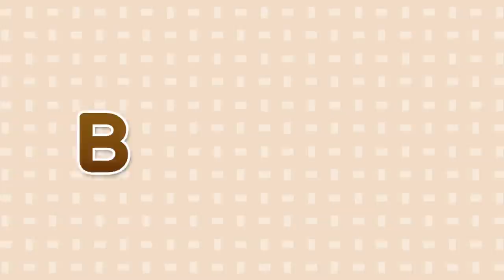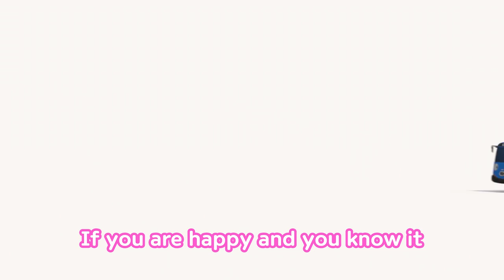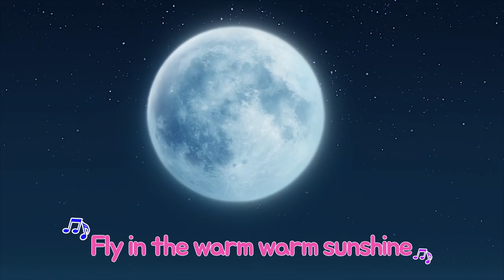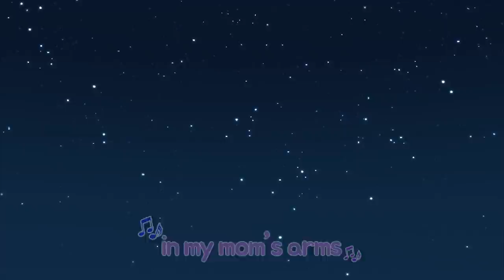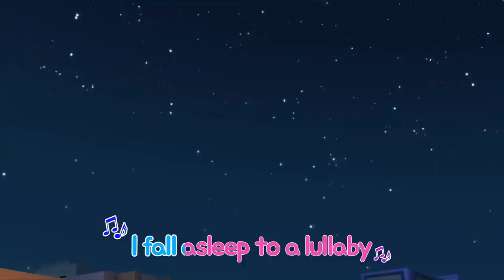Poco's Color Song l Car songs l Nursery Rhymes l Tayo the Little Bus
Lyrics
Red Poco Pink Poco Orange Poco
Yellow Poco Green Poco Blue Poco
Navy Poco Purple Poco White Poco
Which one is the real Poco?

One Poco Two Poco Three Poco Vroom Vroom
Four Poco Five Poco Six Poco Vroom Vroom
Seven Poco Eight Poco Nine Poco Vroom Vroom
Ten Poco Vroom Vroom on his way

Yellow Yellow Yellow Yellow Poco’s color is yellow
The real real real Real Poco is Yellow
We find out what color Poco is

The real Poco’s real color is yellow it’s yellow